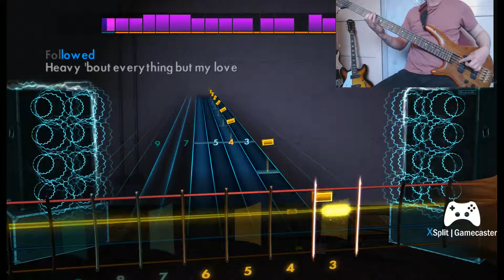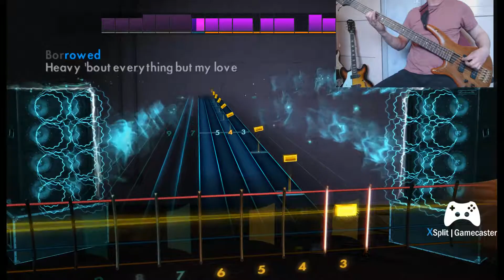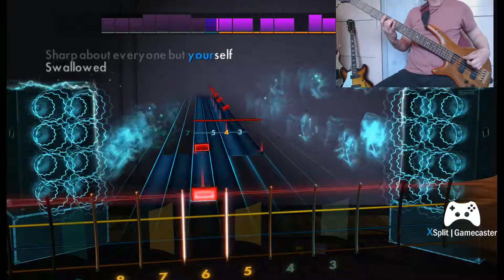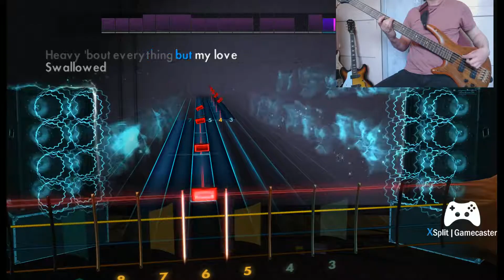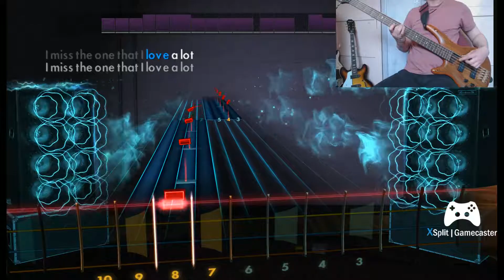Bush Swallowed Rocksmith Remastered Lefty bass 100%